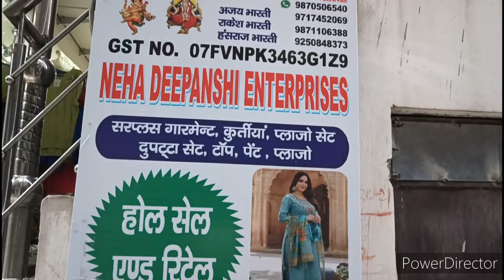Cheapest Surplus Garmants |Kurti Pant plazo set Anarkali Skd|Katran Market Mangolpuri..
अपनी शॉप की वीडियो बनवाने के लिए सम्पर्क करें